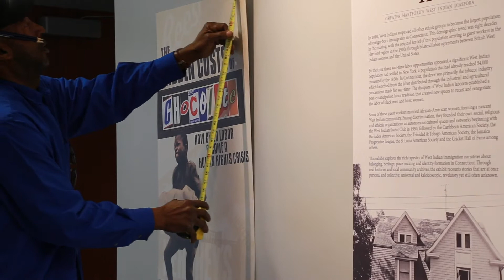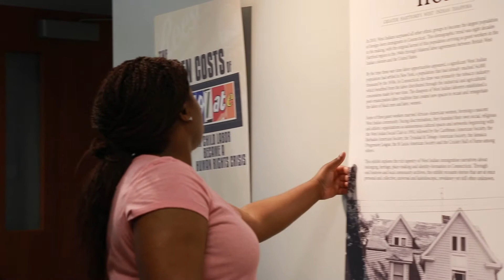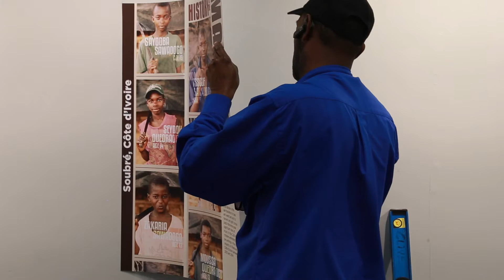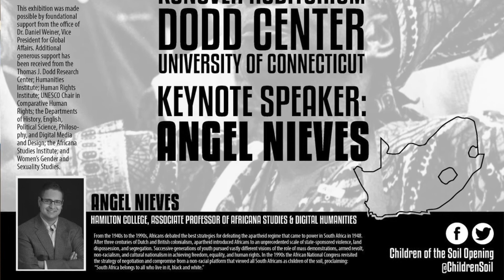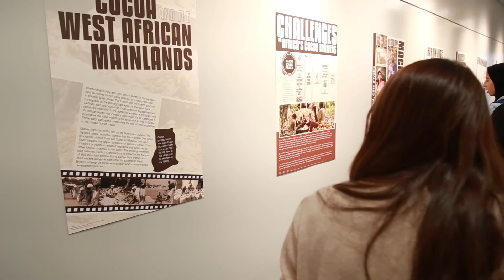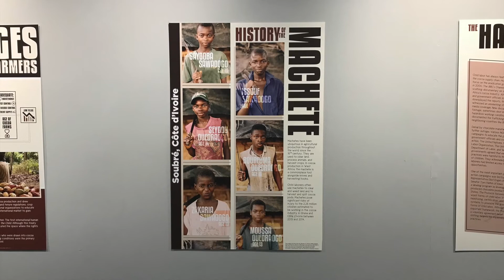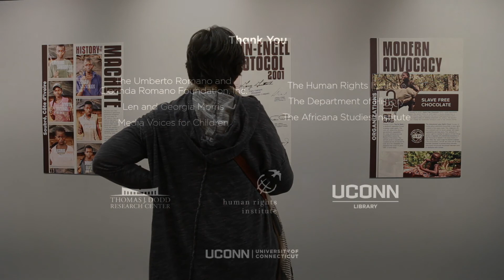"The Hidden Costs of Chocolate: How Child Labor Became A Human Rights Issue" Exhibition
Dr. Fiona Vernal from the University of Connecticut’s History Department sits down to discuss how her relationship with the UConn Archives & Special Collections at the Thomas J. Dodd Research Center has informed her teaching.  Dr. Vernal has incorporated collections such as the U. Roberto Romano Papers and the African National Congress Oral History Collection into her classroom for a new type of learning experience that teaches in-demand skills in human rights work in order to prepare her students for the work force.

Her new teaching pedagogy is changing the way that students learn and conduct research at UConn with the help of the UConn Library's Archives & Special Collections.